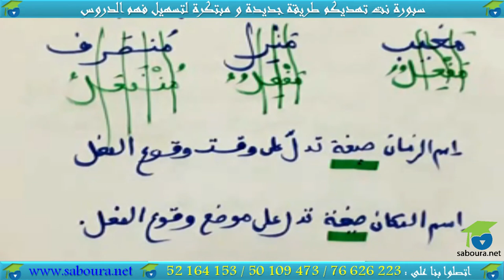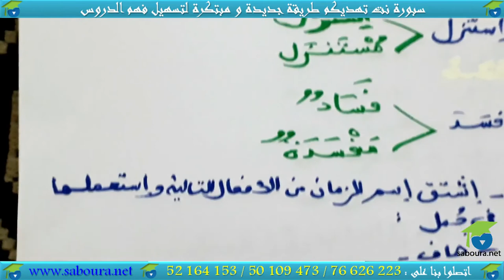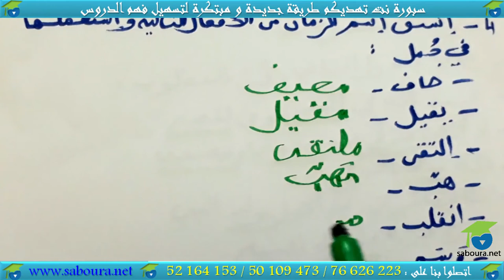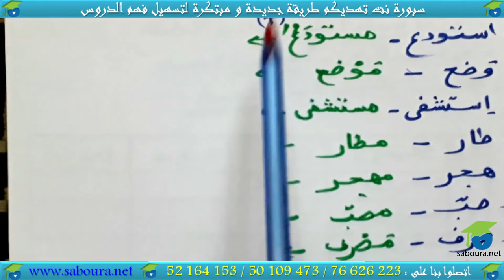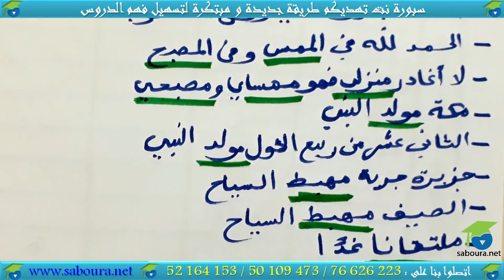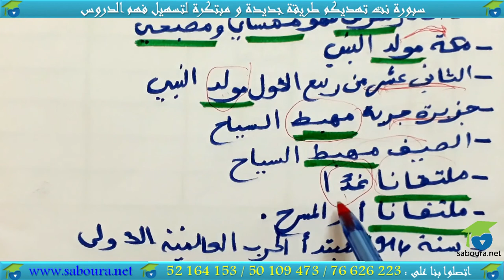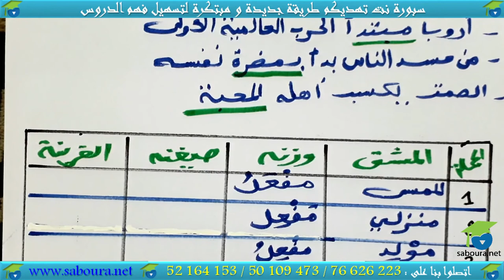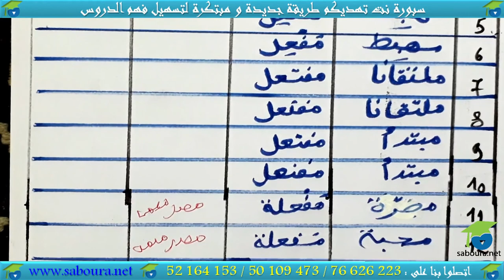إشتقاق الأسماء الدالة على الحدث أو على أحد متعلِّقاته : المصدر الميمي و اسما الزمان و المكان